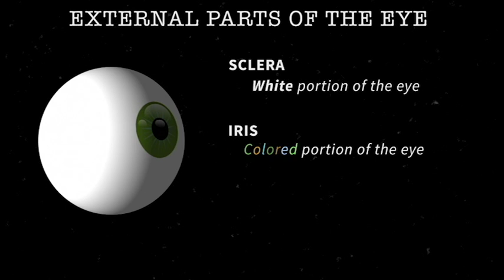Anatomy of Human Eye